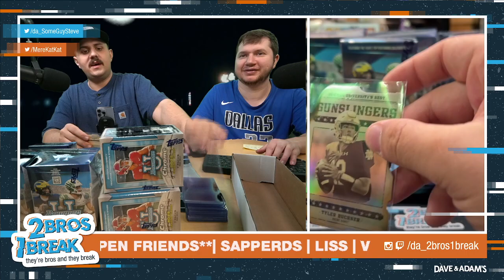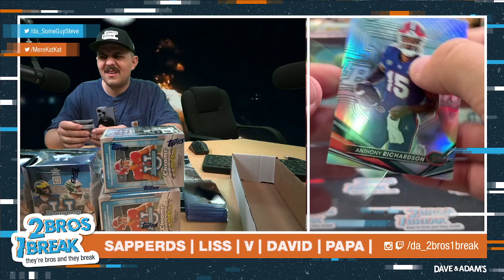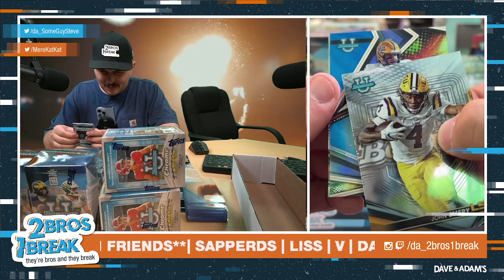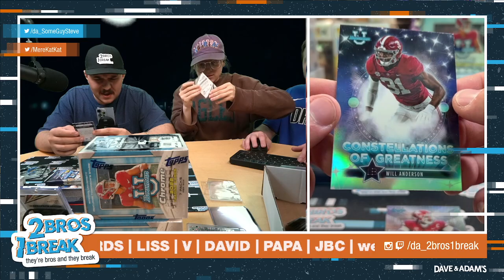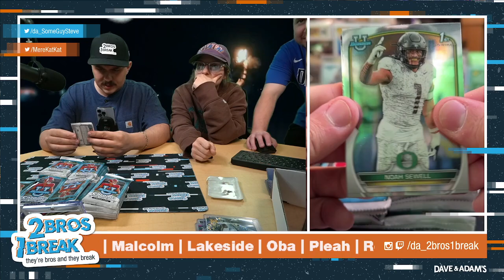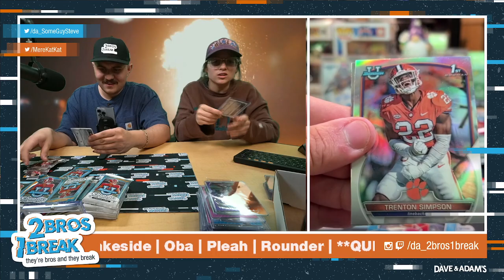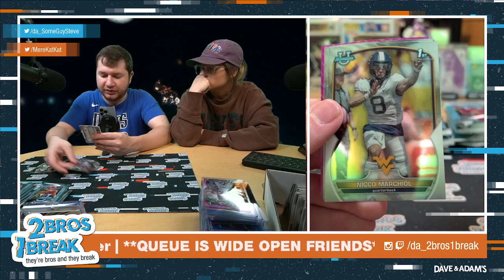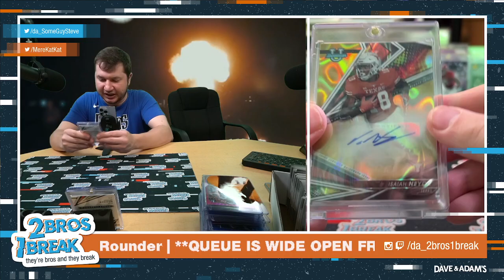Sapperds Bowman U and Best